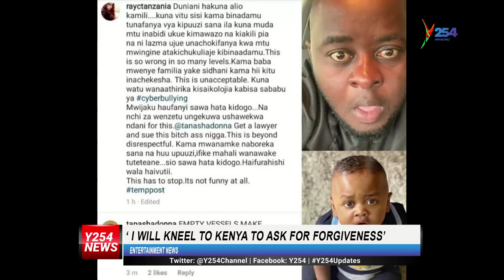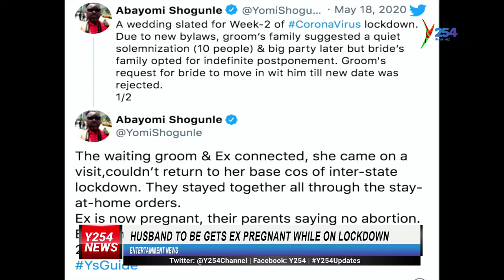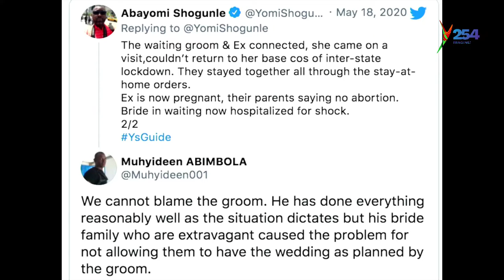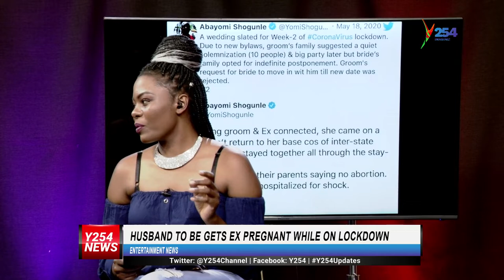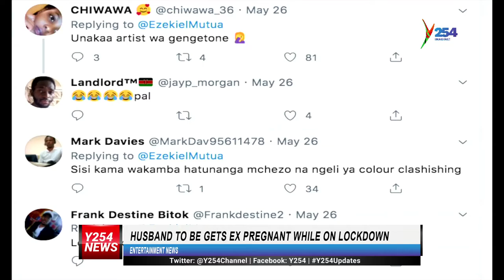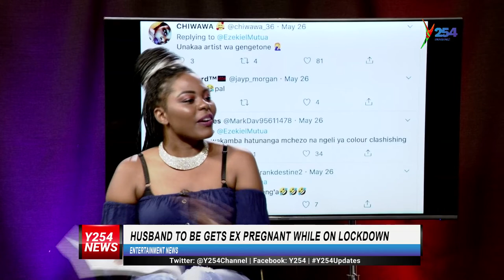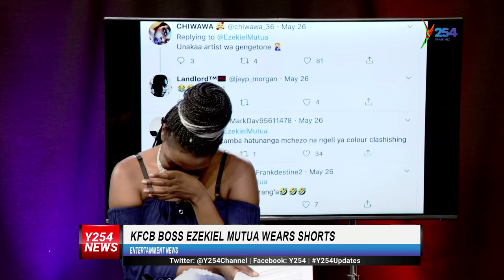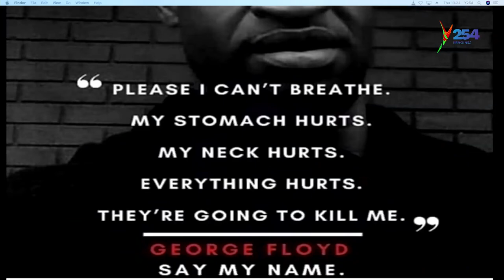'Nitapiga Magoti hadi Kenya' man who claimed to be tanasha's son father says Y254 | y254.co.ke